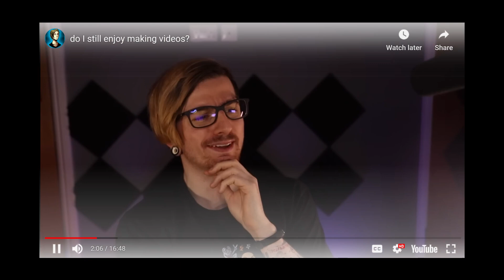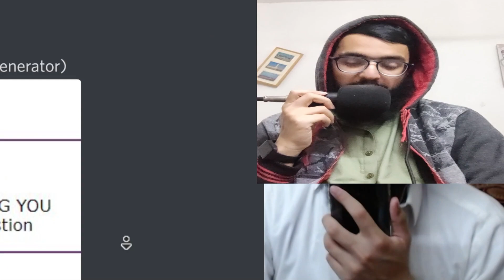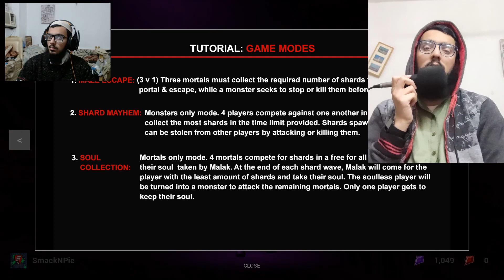2023 Might Be My LAST YEAR on YouTube?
2023 Might Be My LAST YEAR on YouTube? 100K or I'm quitting...

PEACE